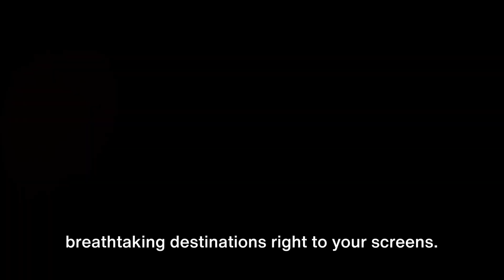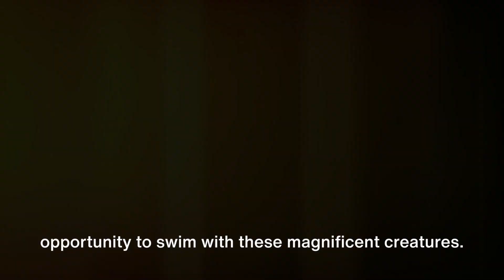Discover Cebu: Top 10 Must-Visit Places You Can't Miss!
Ever wondered what it's like to visit the beautiful island of Cebu? for its rich history, diverse culture, and breath-taking landscapes.

Cebu is undoubtedly one of the best cities to visit in Asia.
We're embarking on a journey through this vibrant island, counting down the top ten must-see destinations.

From the beach lover's paradise of Bantayan Island to the testament of eternal love at the Temple of Leah. We've traveled through the historical hub of Mactan Island, uncovered the hidden gem of Camotes, and ventured the marine sanctuary of Sumilon Island. We've gazed at the cascading beauty of Kawasan Falls, plunged into the dream of Malapascua, savored the delights of Larsian Street Food, and found tranquility at the Taoist Temple.

Now, did any of these places entice you to book your next trip to Cebu? We'd love to hear your thoughts.